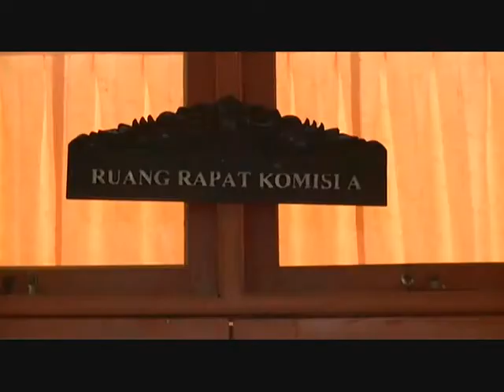CYPOX NUSA TENGGARA TIMUR KUPANG RAPAT SILUMAN DPRD TTU 03B